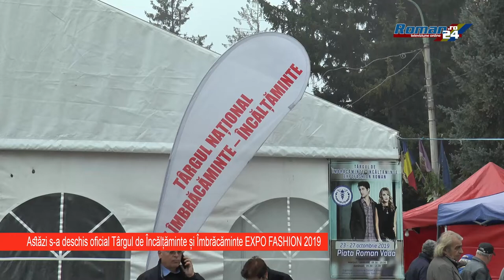S-a deschis Expofashion Roman